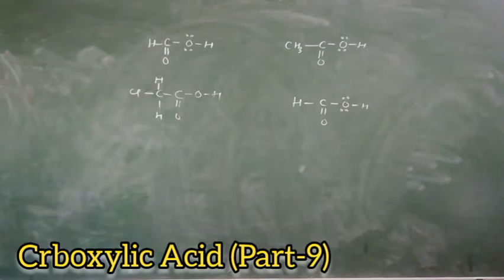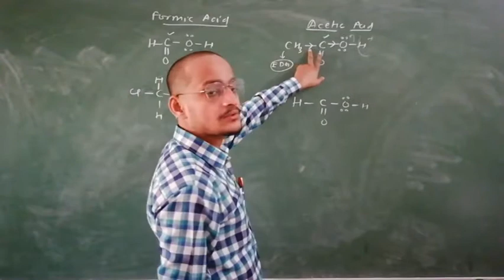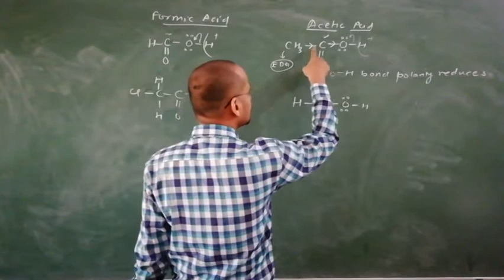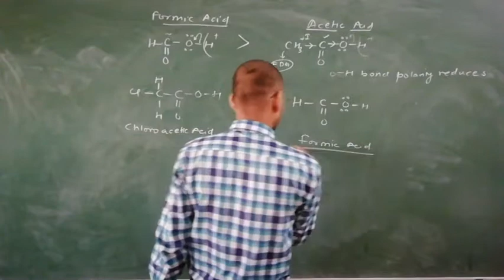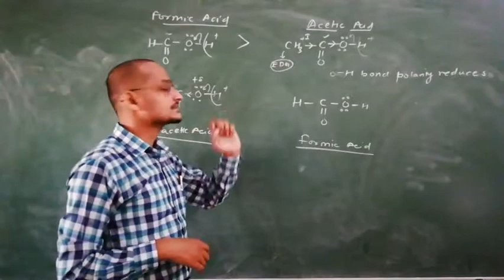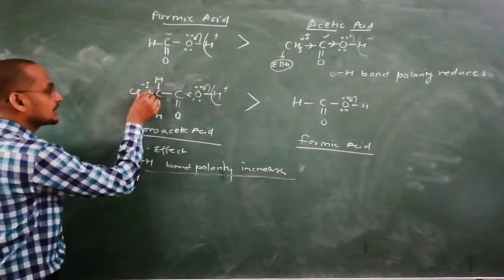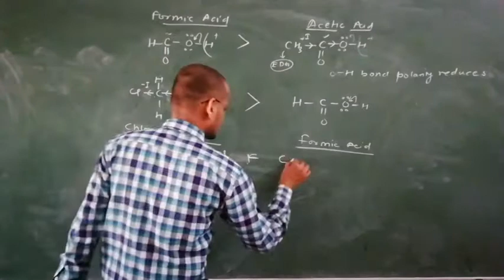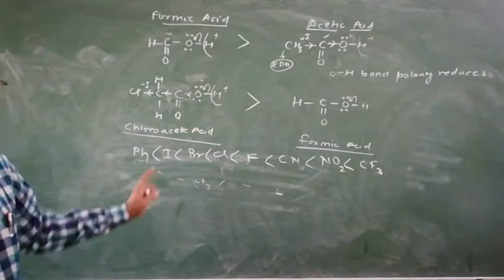Class-12 Ch-Aldehyde, Ketones and Carboxylic Acid ( Part-9)